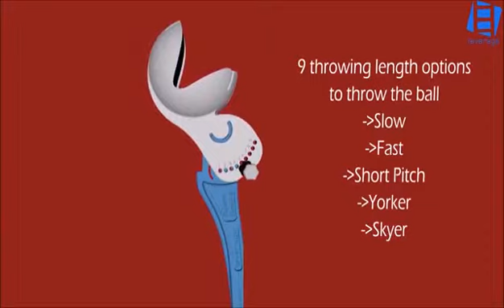RoboArm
The RoboArm is a ball throwing aid for batting and fielding practice. This innovative patent pending ball throwing aid has a tillable ball holder, which helps in throwing the ball at higher speeds without changing the natural throw of a person.
Why the RoboArm?
No Prior practice is required to throw the ball.
World’s Fastest ball thrower. Speed from 60km/h to160 km/h to suit all age groups.
Easy on shoulder.
Most accurate ball thrower.
Interchangeable ball holders for better sighting of the ball.
Simulates hand, wrist and fingers to grip the ball firmly.
Almost unbreakable.
Suitable for High Catches, Flat catches and fielding drills.
Nine throwing length options to vary the speed and throw different types of balls.
Features
Suitable for most of the ball sizes and weight; Cricket Balls, Baseball, Tennis Ball, Heavy Tennis Ball, Wiffle/Plastic ball, Leverage SpingBall, Leverage BananaBall, Sponge Ball
Changeable Ball Holder direction for more speed and different angles along with Inter-changeable Ball Holder